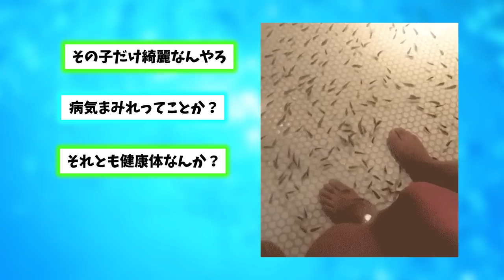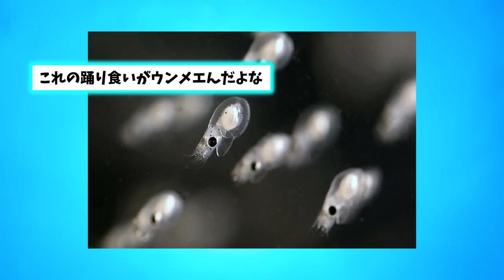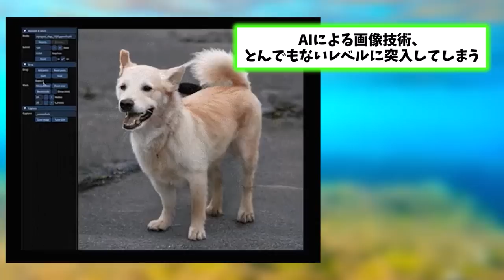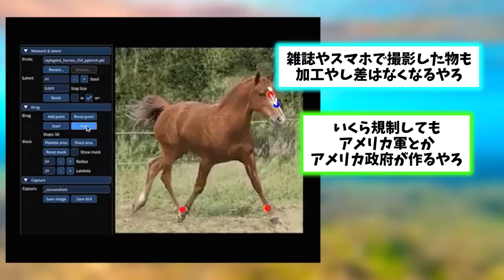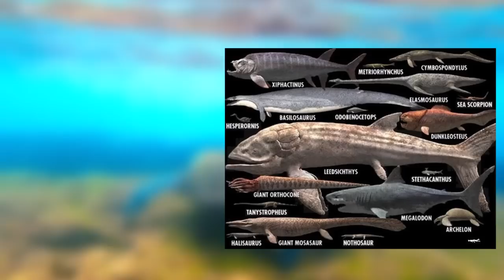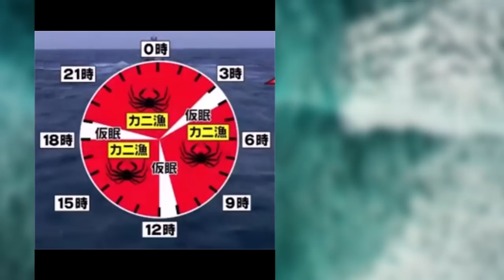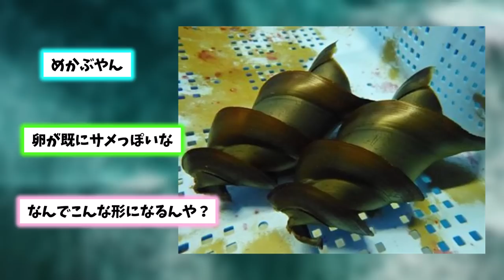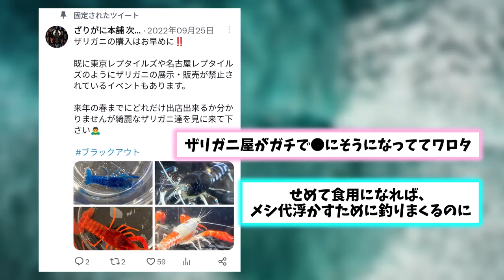【2ch動物スレ】どうみても『目玉焼き』にしか見えないクラゲが発見されるwwwwwww